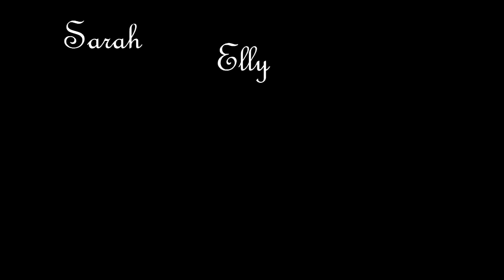Elly and Owen Marshall with Sarah Blair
Elly and Owen Marshall and Sarah Blair performed together at the 2011 Northern Roots Festival in Brattleboro, VT on January 29, 2011.  The tunes are: Tripping Down the Stairs (or Roche's); Souter Creek; and McFadden's Handsome Daughter.